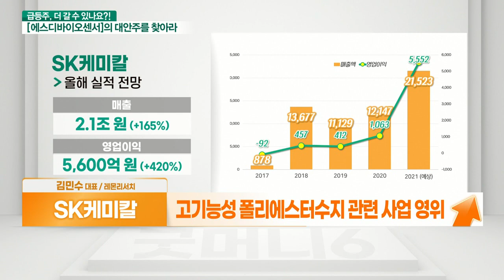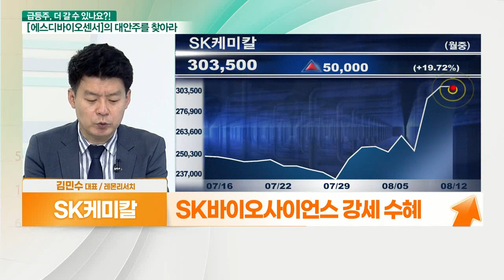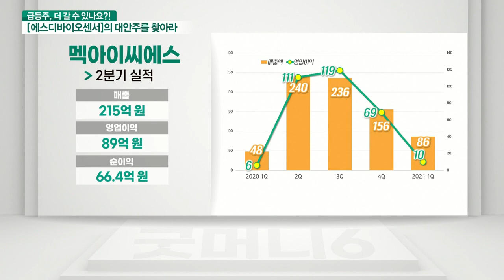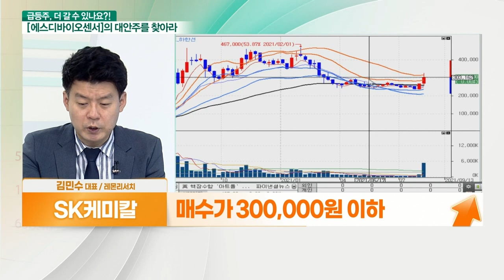SK케미칼 VS 멕아이씨에스... 코로나 유행 지속_대안주를 찾아라 (20210812)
- SK바이오사이언스 재조명 수혜주
- 고기능성 폴리에스터수지 관련 사업 영위
- SK바이오사이언스 강세 수혜
- SK바이오사이언스 지분 68.4% 보유

- 인공 호흡기의 아시아 강자
- 올해 유/무상 증자로 재무 안정성 보강
- 코로나 지속으로 하반기 실적 유지 예상
- 공장 증설로 하반기 이후 손익 개선 전망
- 코로나 확산에 호흡기 관련 매출 증가 기대